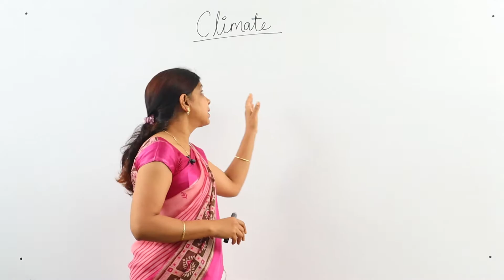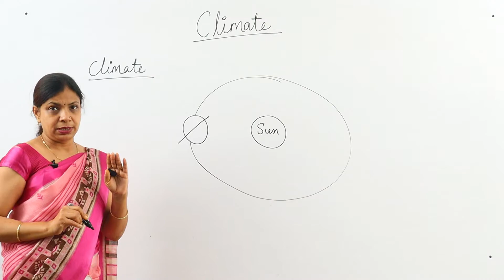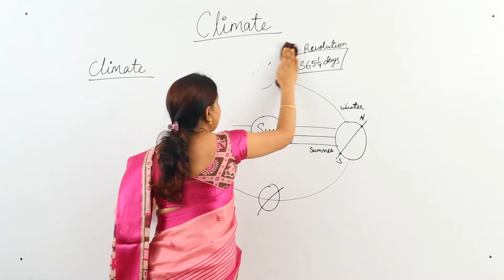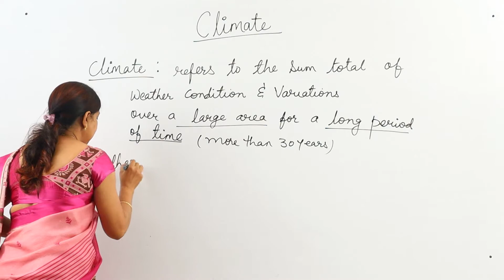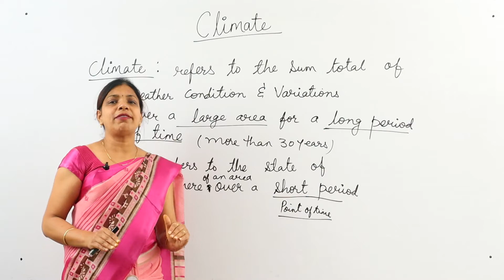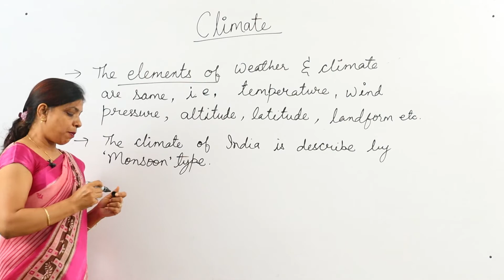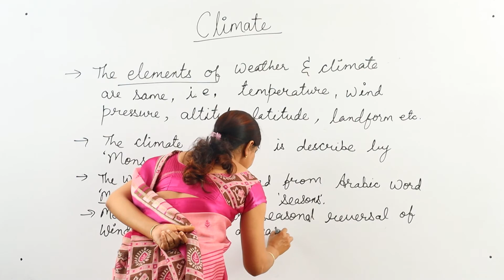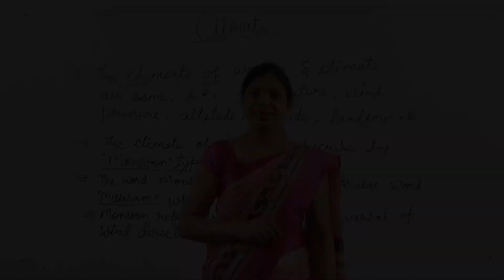CLASS IX - SOCIAL SCIENCE - CLIMATE - LECTURE 01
✔️ Class: 9th
✔️ Subject: Social Science
✔️ Chapter: CLIMATE
✔️ Topic Name: ABOUT CLIMATE AND WEATHER

Here are Key Moments of the video: 👇

00:00 Intro
00:14 Introduction
02:02 Climate
11:37 Weather
27:04 Outro

Geography Chapter 4 : CLIMATE

Geography Chapter 5 : NATURAL VEGETATION AND WILDLIFE